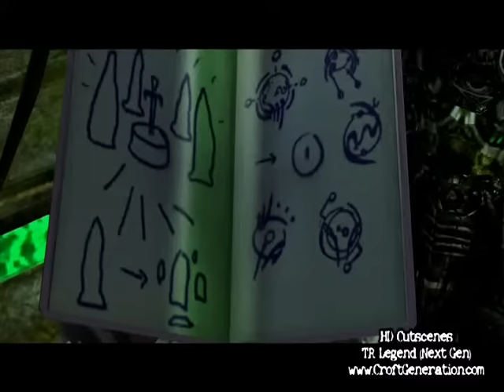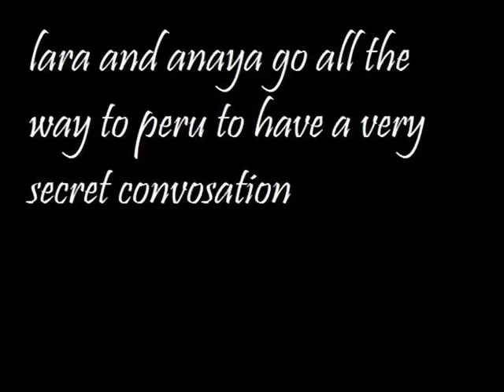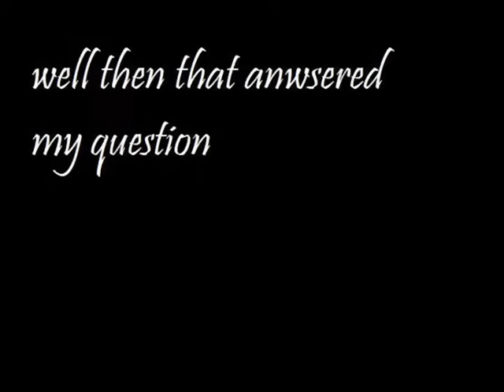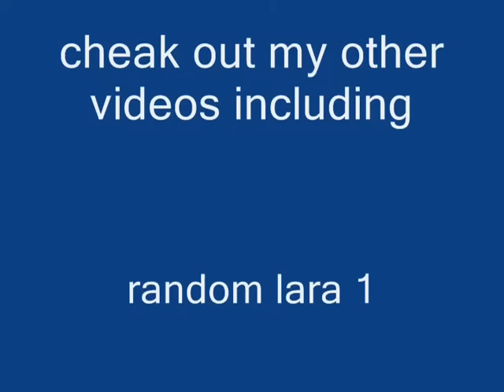random lara 2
lara mother plays possum brittny strikes again and lara secret is revealed plus much more in this episode of random lara 2